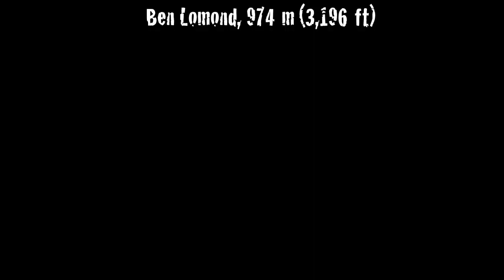Ben Lomond Mountain Run (GoPro Hero)